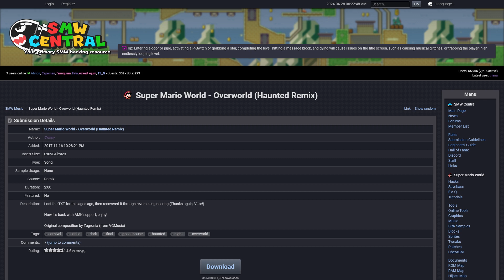SMW Custom Music: Super Mario World - Overworld (Haunted Remix) by Crispy